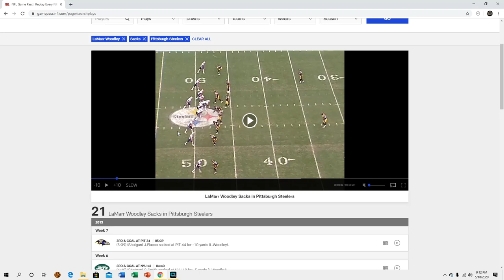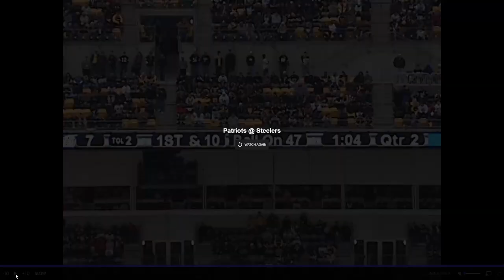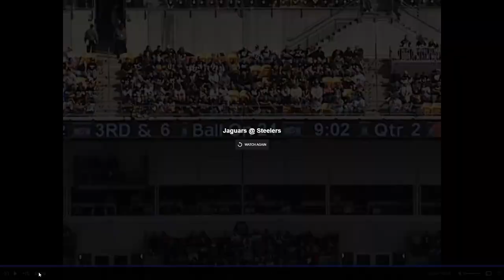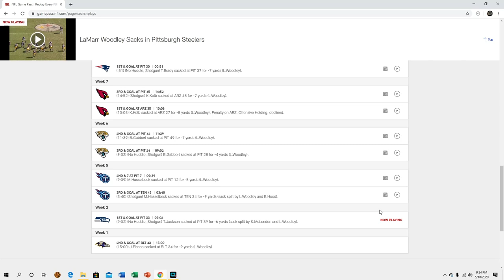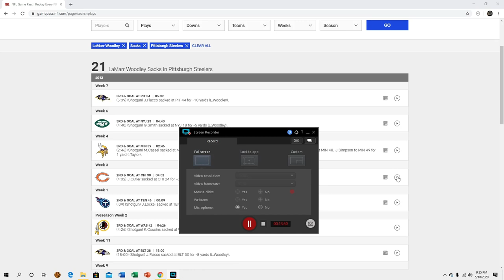Lamarr Woodley throwback film session